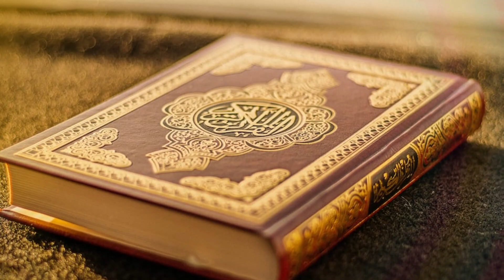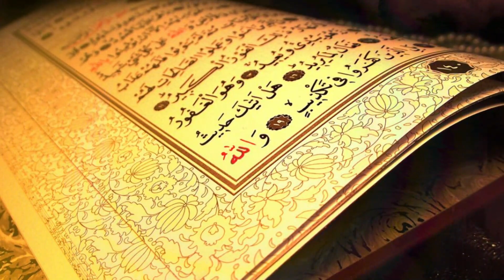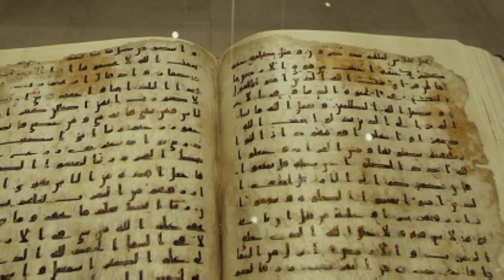hama Shaitan Ka Pota Jannat Main Kese Jaye GA | Shaitan KA poota